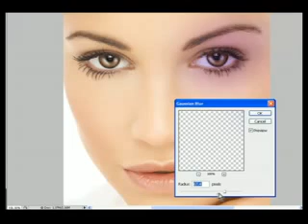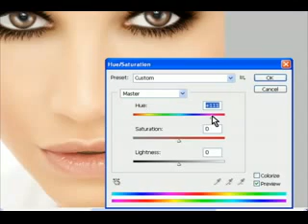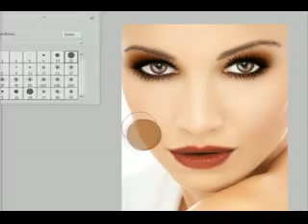Awesome, realistic makeup in Photoshop!!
I think that this looks pretty cool. Don't know why i added the "Vogue" at the end but it turned out well i think. Reckon she'll be on their next cover? By the way, i have no idea would the girl is : D
Song: Bad Romance by Glee